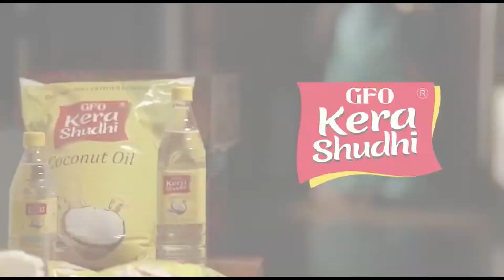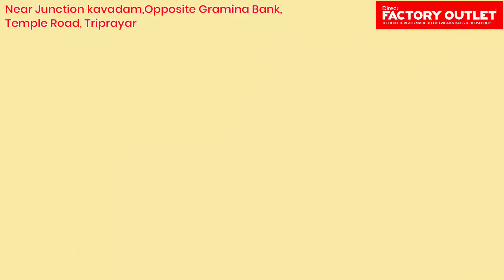കയ്പമംഗലം ഗവ.ഫിഷറീസ് വൊക്കേഷണൽ ഹയർ സെക്കൻ്ററി സ്കൂളിൽ വിജയോത്സവം സംഘടിപ്പിച്ചു